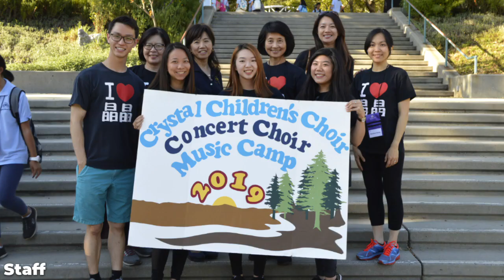2019 Crystal Choir Concert Music Camp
Crystal Choir Concert Music Camp